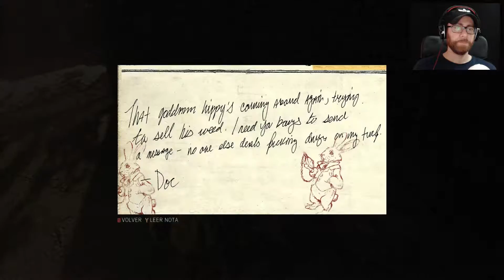Mafia 3 | PC | Español | Capítulo 32 "Me llamo Lincoln Clay"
Capítulo 32 "Me llamo Lincoln Clay".

MI PC:

- Tarjeta Gráfica: Sapphire Radeon RX 480 8GB GDDR5
- Procesador: AMD FX Series FX-8350 4.0Ghz 8X Black Edition
- Placa base: MSI 990FXA Gaming
- Memoría RAM: 16GB
- Fuente de alimentación: Tacens Mars Gaming Vulcano 750W 80 Plus Silver Modular Rojo
- Caja: Zalman Z11 Plus Roja
- DirectX Version: DirectX 12
- Micrófono: Blue Snowball
- Webcam: Logitech HD Pro Webcam C920 2.0
- Pantalla: Monitor - Samsung LC27F396, Curvo, Full HD, 27"
- Disco duro interno: Toshiba 1TB
- Disco SSD 1: Kingston 128GB
- Disco SSD 2: Samsung 750 Evo SSD Series 250GB SATA3
- Disipador: Cooler Master Hyper TX3 EVO
- Ventilación: Cinco ventiladores 120x120

- Programas de grabación: OBS Studio, Bandicam y Game DVR(Windows 10)